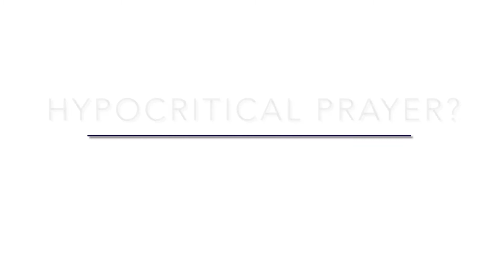Summer on the Mount: Prayer